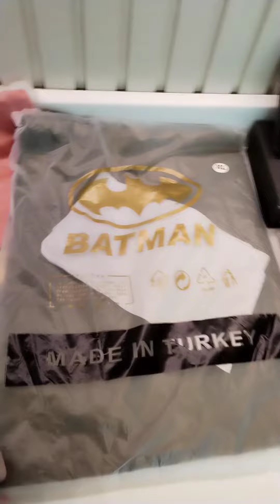# Onhand Items Wallets and T shirt